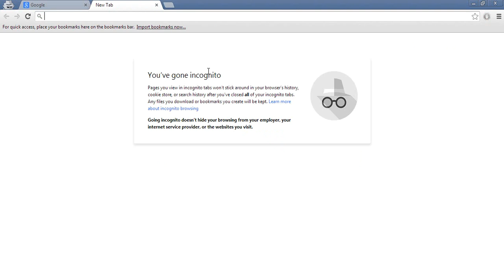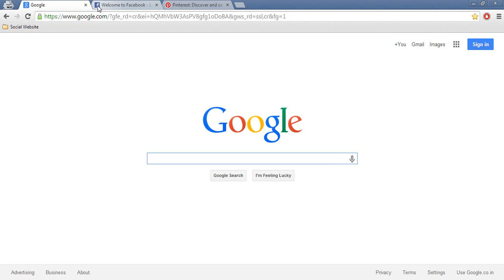How-to Bookmark your Favourite Websites in Google Chrome (2020)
Do you want to bookmark your favorite website in your browser? Don’t worry about it today in this tutorial video I am going to show you how to bookmark your website and manage into folder.

Here you will learn some advanced and simple methods to organize your daily use website and add into bookmarks. Follow these simple steps and know about bookmarking websites.

Step 1: First open your Chrome browser.

Step 2: you may click on Star button at address bar. Where you write website url.

Step 3: Now you can see your website is bookmarked.

Second method you can also use keyboard shortcuts which can help you to bookmarking your website.

Step 1: Click on Customize button at right hand top corner.

Step 2: Select Bookmarks  and Click on Bookmark this page or use shortcut Ctrl + D.

Step 3: you can see your page bookmarked.

In this I am also guide you how to manage folders and manage your bookmarked websites into folder.